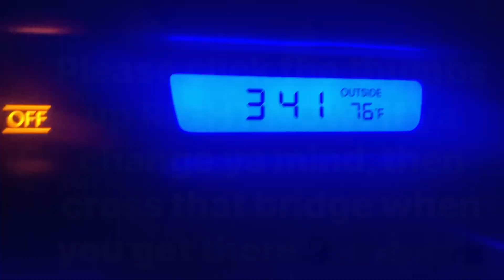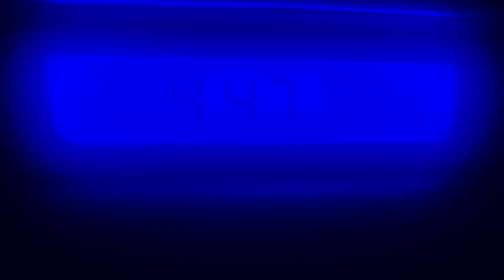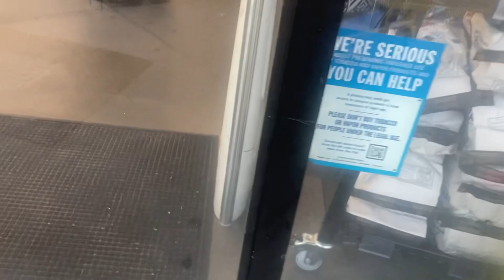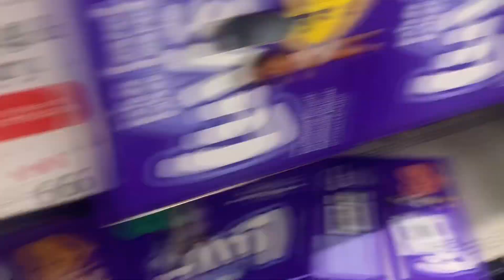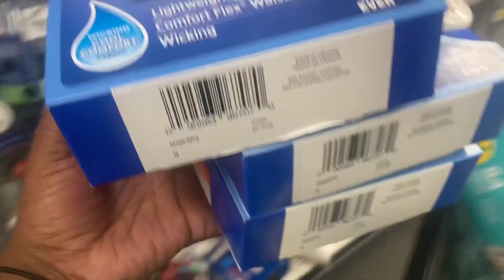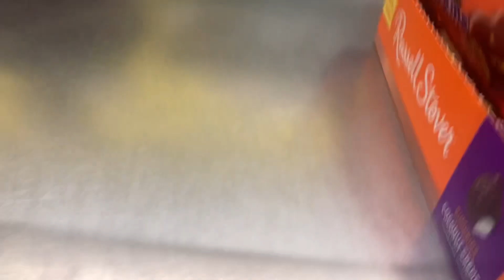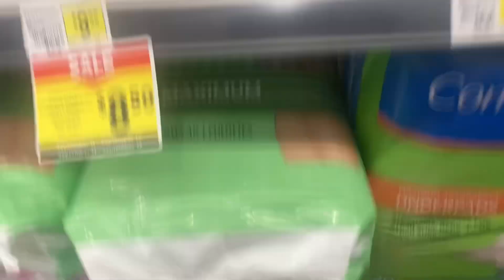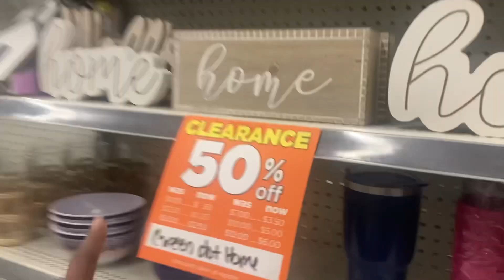Dollar General Remodel Penny Shopping|Part 1 of 4#dgremodel